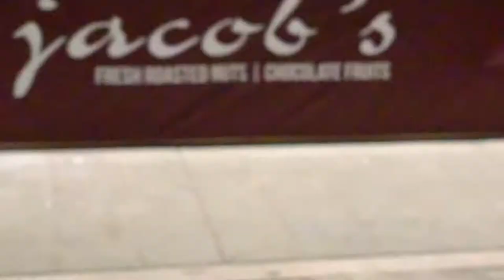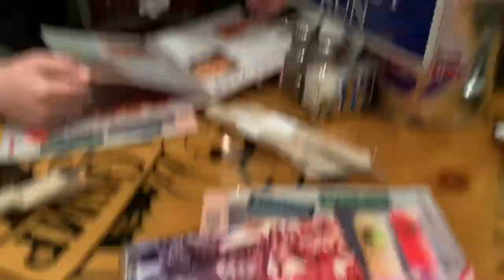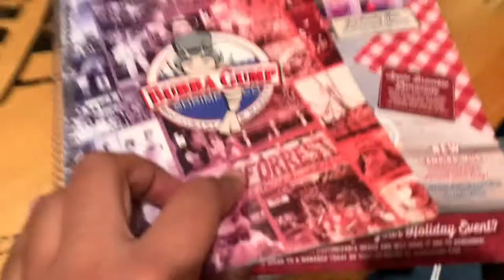Before the World Changed: BUILDING BEARS (Sea Lions) IN SAN FRAN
Flash back to our San Fran Trip!